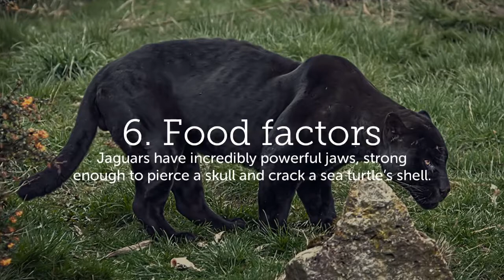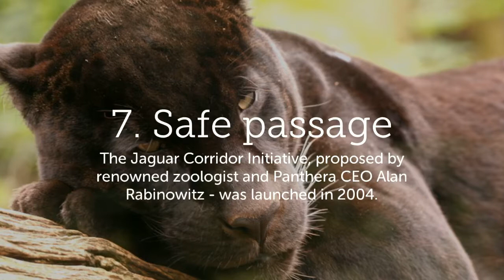10 Interesting Facts You Should Know About Jaguars | Lion | Wild Life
The video gives the best information about Jaguars, the Big Cats.